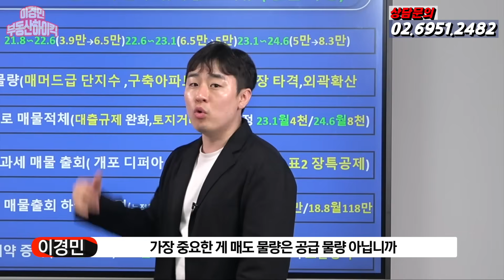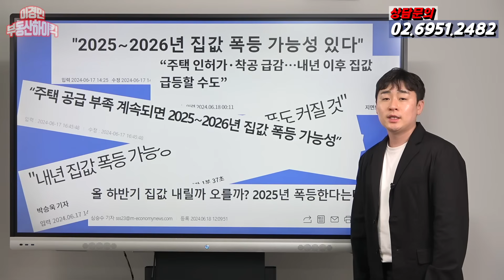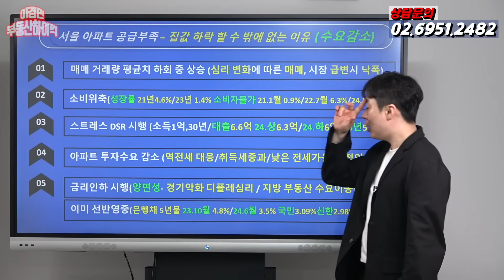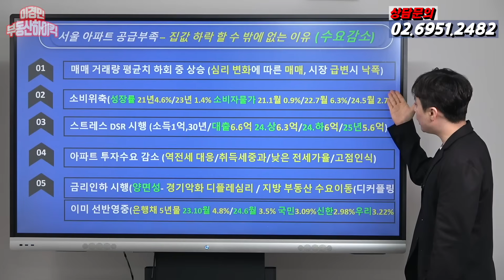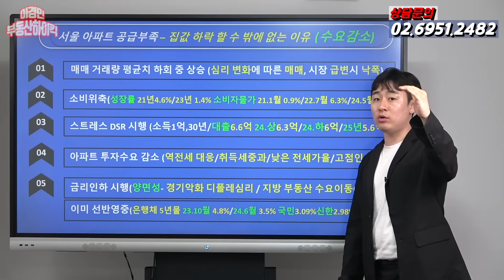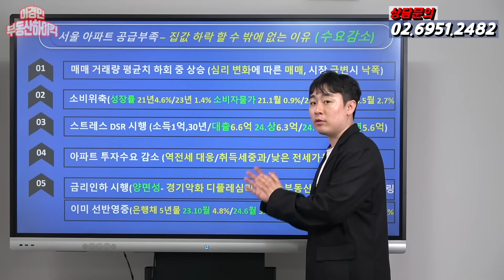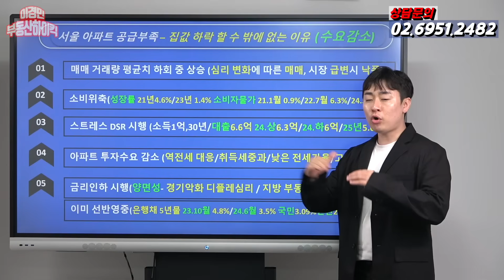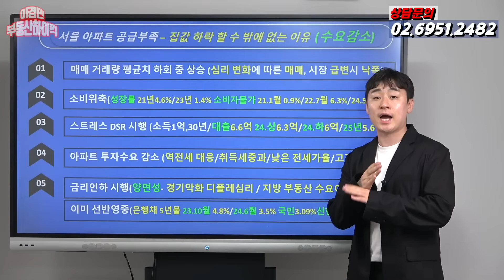[예언] 2025년 부동산 전망 | 이경민의 부동산하이킥(부동산 강의)(이경민 부동산 전문가) 서울 아파트 가격 공급부족통계 집값 하락,대세 하락장 초입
주요내용
연구원 자료 및 뉴스 매스컴에서 요즘 뜨겁게 이슈가 되고 있는것이 서울아파트 공급부족 현상으로 2025년 부동산 전망에 있어 집값 폭등 시기가 올 수 있다는 내용입니다. 지금 대부분의 집값 상승이 지속되다 보니 실제 그렇게 인지하고 있는 수요도 대부분을 차지하고 있는 상황입니다. 저의 답변은 오히려 공급부족이 아닌 공급과잉 이며 수요가 지금보다 더 감소될 가능성이 있기에 오히려 집값 하락세로 접어들 수 있다고 말씀을 드리고 싶습니다. 2년 전부터 부동산 전망에 있어 빠르면 2024년 4분기 부터 경기가 악화되기 시작하면서 2025년 대세하락장 초입구간으로 접어든다는 강의를 수도 없이 해오고 있습니다. 서울 아파트 인허가물량 착공물량이 실제 감소하여 집값 상승을 야기 시킬 수 있다 생각하지만 입주물량만 공급물량이 아닙니다. 현재 거래되지 못한 매도물량은 오히려 적체되면서 과잉 되고 있는 실정입니다. 아실통계 자료에 따르면 21.월 3.9만가구 에서 24.6월 8.3만가구로 2배이상 증가되고 있는상황입니다. 거래 없이 집값이 상승되고 있는건 펀더멘탈이 약하다 의미할 수 있으며 시장 급변시 낙폭이 커질 가능성이 매우 농후합니다. 똰 내년까지 입주할 수 있는 3천세대 이상의 매머드급 단지의 강남4구의 물량을 보게되면 약 2.5만가구 정도됩니다. 강동구 둔촌주공 ,잠실 미성크로바 ,잠실 진주아파트 , 청담 삼익, 청담홍실, 반포 메이플자이 등의 아파트가 줄지어 입주를 하게 될겁니다. 아직 입주자 모집공고를 하지 않았기에 통계에 집계되고 있지 않아 모르고 있는 분들이 많이 계시는데 작년부터 이미 착공에 들어간 곳이 많이 있습니다. 결국 주변 구축아파트 전세가격 약세로 전환 될 가능성이 크며 매매가격 또한 약세로 전환 될 수 밖에 없을것입니다. 서울 외곽지까지 확산될 가능성이 큽니다. 또한
2022년 집갑 하락에 있어 강남일대는 하방경직성을 키우며 가격이 견고 했었는데 23.1.3일 이후부터
15억초과 아파트 ltv 50% 까지 완화되면서 오히려 매물이 증가되었습니다. 강남구 매도물량은 당시 4천가구에서 24.6월 현재 8천가구 이며 강남4구 전부 2배씩 증가된 상황입니다. 시장이 개선되면 매도하고자 하는 수요가 증가되기 때문입니다. 내년이 되는 해는 토지거래허가구역 5년 자동해제 되는 시점이 찾아오게 됩니다. 5년동안 시세차익을 위해 매도하지 못했던 분들의 매물이 적체될 가능성이 매우 크게 될것으로 보여집니다. 또한 1만가구가 넘게 입주한 개포 디에이치 퍼스티어 아이파크 , 개포 프레지던스 , 반포 래미안 원베일리 등 신축아파트 입주 후 2년 비과세 매물도 시장에 나올 수 있게 됩니다. 입주권 당시 매도했을 때와 준공이후 매도했을때 1세대 1주택 장기보유특별공제 혜택이 달라 질 수 있기 때문입니다. 영상 참고 하세요 . 또한 아파트 주택임대사업자 자동말소 매물도 시장에 출회 되기 시작할겁니다. 14년도까지 누적기준 약40만호 정도 밖에 되지 않았던 주임사 매물이 15년 59만호 ,16년 79만호,17년 98만호 18.8월 118만호가 등록했었습니다. 자진말소 하고 양도할 수 있지만 8년 임대기간 충족후 양도해야지만 장특공제 50% 받을 수 있기에 자동말소를 할 수 밖에 없습니다. 그런 매물들이 하급지에서부터 쏟아져 나올 수 있게 됩니다. 또한 분양가상한제 지역, 공공분양 지역을 제외하고는 전부 고분양가로 산정되어 분양을하기에 미분양 및 미계약분이 증가되고 있습니다. 21.1월 41호에서  24.4월 936호로 크게 증가되었고 1500호 이상 미분양이 적체되면 위험신호 2000호 이상 적체되면 위험단계로 봐야합니다. 따라서 공금 부족이 아니라 공급이 과잉되고 있고 앞으로도 과잉될 수 밖에 없을겁니다.  백번 양보해서 공급부족이 되었다 가정해도 수요가 그보다 더 부족하다면 집값은 하락할 수 밖에 없습니다. 수요는 지금보다 더 감소할 것으로 보여집니다. 서울 아파트 평균 거래량 6천건 이상 나와야 하는데 23년도 평균 2천~3천건 으로 집값 반등이 일어났고 24년도는 4천건으로 상승 중에 있습니다. 21년도 상황과 유사하죠. 시장에 참여하는 수요는 적은데 집값이 상승하는 건 극소수의 매수자들의 심리 변화로 매매가격이 상승되는 상황은 가짜상승이며 거래기반없이 상승되는 것이므로 향후 시장이 급변하게 되면 심리 변화로 인해 오히려 낙폭이 커질 수 밖에 없을것입니다. 또한 지금은 소비가 위축되고 있는 상황입니다. 경제성장률만 봐도 알 수 있죠. 21년도 4.6% 에서 23년도 1.4%로 감소되었죠. 전세계적으로 소비가 위축되고 있고 결국 기업의 수익성이 하락되어 나타나는 현상이죠. 우리나라 최대 교역국은 24년도 아직도 중국 입니다. 중국에서 큰 무역수지 적자를 보고 있는 상황에 더 악화 될 수 도 있다고 봅니다. 중국은 2년동안 생산자물가 상승률이 -2%로 디플레고 소비자물가 또한 디플레 늪에 빠진 상태입니다. 중국 수요 소비가 침체되면 전세계적 경제 침체로 접어들 수 있습니다. 그럼 경기악화로 소비가 더욱더 위축될 수 밖에 없을것입니다. 소비자물가 상승률만 봐도 알수 있죠. 인플레 발생원인은 비용인플레 (원자재가격상승) 수요인플레 (소비로인한 상승) 가 작용했기 때문에 21.1월 0.9% 에서 22.7월 6.3% 로 정점을 찍었던 겁니다. 지금 아직도 원자재가격은 높기만 합니다. 그런데 물가는 24.5월 2.7%로 엄청나게 낮아졌고 둔화되었습니다. 또다른 인플레인 수요인플레가 큰폭으로 낮아졌고 원자재상승보다 더 크게 낮아졌음을 의미할 수 있습니다. 사람들이 가계긴축으로 돈을 쓰고 있지 않다는 의미입니다. 앞으로 물가목표치 2%까지 도달하면 해외여행이 급감하기 시작할 것이 그이하가 되면 디플레 심리가 크게 발생되어 주택 다운사이징이시작될겁니다. 또한 올해 상반기부터 본격적으로 변동금리에 따른 스트레스 dsr이 도입되었습니다. 시장 충격을 완화하고자 24.상반기 25% 선반영 하고 24.하반기는 50% 반영 25년은 100%를 반영하게 되어 대출한도가 25년부터 영향을 크게 줄것으로 보여집니다. 가뜩이나 집값이 큼폭으로 상승했는데 한도가 줄어들면 수요는 감소할 영향이 커질 수 밖에 없을것입니다. 집값 상승세는 다주택 주타수요가 유입이 본격화 되야지 시작이 되는데 이미 역전세 놓여 대응하기 바쁜 다주택자는 매수할 여력이 되지 않습니다. 전세가율이 낮아 투자금액이 많이 투입되고 취득세 중과가 시행되고 있기에 시장에 참여하지 못합니다. 그리고 앞으로 금리인하가 시행될텐데 그시기 수요가 증가될거다고 주장하는 분들이 많은데 오히려 저는 하락할 것으로 보입니다. 이미 서울 아파트는 전고점 근접한 금액까지 상승되어 고점인식이 커지는 상황이고 가격이 높고 투자금액이 많아 매력도가 떨어집니다. 결국 지방광역시 지역일대로 수요가 유입될것이고 시간이 지나면 지방 중소도시 지역까지도 확산될것입니다. 유동성이 증가되지만 저렴한 바닥매수를 할 수 있는 곳으로 이동할겁니다.서울과 디커플링이 일어날것이며 금리인하는 양면성을 띄울겁니다. 경기가 악화되기에 심리가 더욱더 위축될 수 밖에 없을것이며 내수경기 뿐 아니라 금리인상이 경제에 반영될 수 있는 시점으로 보여지기에 더욱더 소비는 위축될것으로 보입니다. 그리고 이미 시장금리에 선반영 중에 있습니다. 고정금리에 반영되는 5년물 은행채 금리는 23.10월 4.8%로 당시 주담대는 5%를 넘겼습니다. 그런데 24.6월 3.5%로 급격히 낮아졌고 주담대금리 2% 진입을 했습니다. 신한은행 2.98% , 국민은행 3.09% , 우리은행 3.22%로 부담히 낮아진 상황이라 기준금리 인하가 나와도 크게 영향을 보진 않을겁니다. 다만 기준금리 바닥을 찍는 순간 다시 하락주기 속 반등시기가 올 수 있습니다. 따라서 공급물량을 입주물량으로만 보는 단편적모습으로 판단하여 실수를 범하고 실패의 원흉이 되지 않으셨으면 합니다. 지금 집값 상승이 일어나고 있지만 멀지 않은 미래를 미리 예견하여 대응하고 대처하고 계획을 수정해야만 할것입니다